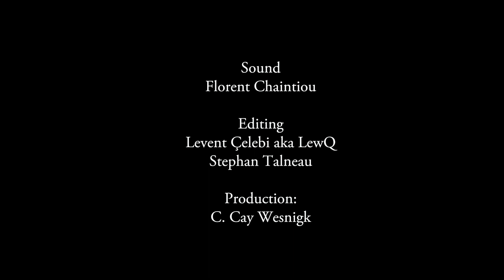Saz Trailer Teaser 2019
WATCH FULL FILM / FİLMİ ONLINE İZLE

Stephan Talneau'dan Petra Nachtmanova ile muziki bir yolculuk
A Musical Journey by Stephan Talneau with Petra Nachtmanova